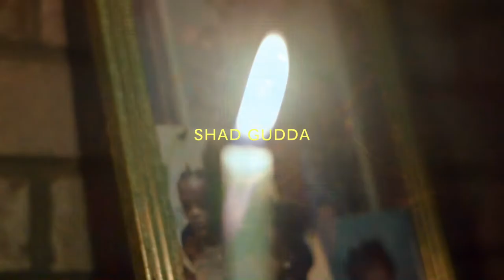SHAD GUDDA x PIZZLE MAN - BETTER OFF (MUSIC VIDEO) [PROD. TONEREDD] DIR X BLANCO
SHAD GUDDA x PIZZLE MAN - BETTER OFF (MUSIC VIDEO) [PROD. TONEREDD]
DIR X BLANCO